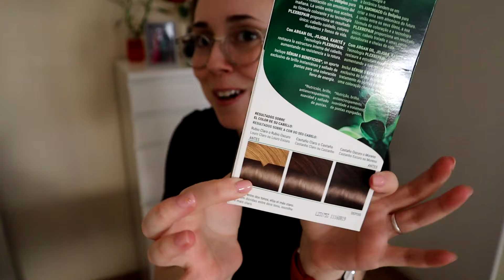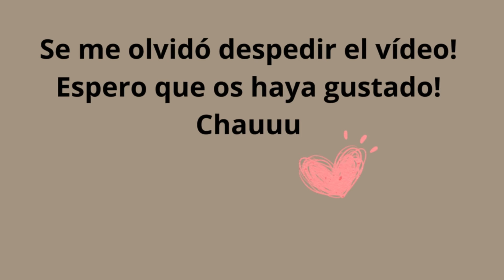VLOG FIN DE SEMANA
En el vídeo de hoy vais a ver un VLOG DE MI FIN DE SEMANA. Espero que os guste!!

Ábreme:

¿Dónde conseguir mi libro? Abrázame antes de irte
Amazon Kindle
Amazon papel

Página de Amazon AF

EQUIPO.
Micrófono solapa
Cámara Canon
Trípode Vlogs

MIS PRODUCTOS. (Productos diseñados por mi vendidos en Amazon)
Libreta de Amazon
Planificadores Semanales:

Stylevana: INF10BYANA (10%)
Principe Verli: BYANA05 (10%)
Makeup Online Academy: BYANA$100OFF